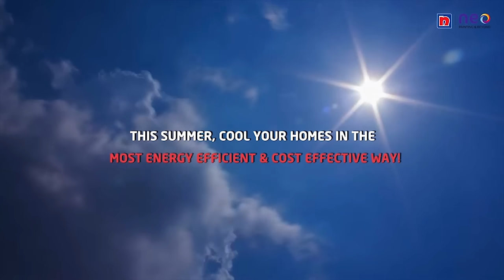Beat the heat with cool roof | Walltron Hydroshield Dampproof | Nippon Paint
Walltron Hydroshield Dampproof is fiber reinforced elastomeric coat to withstand harsh weather.